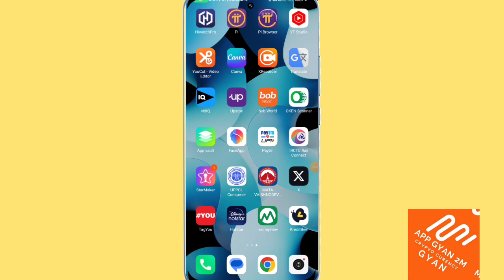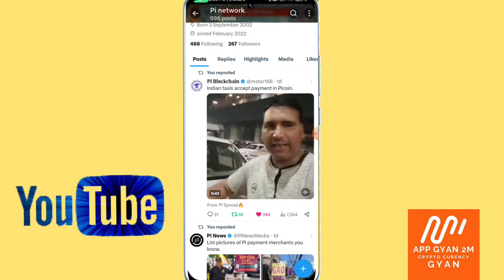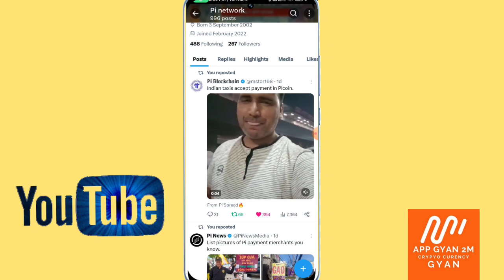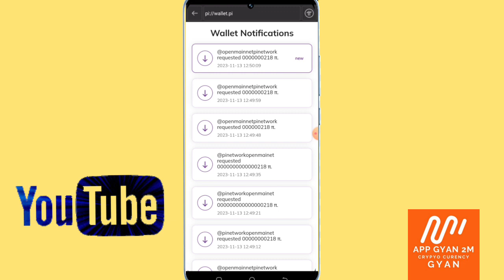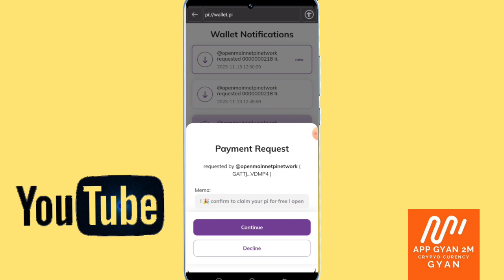Pi Network Good News in India🇮🇳// Pi Network new update today😊